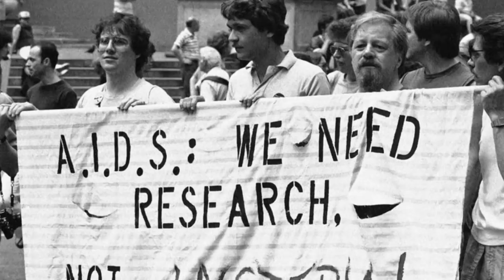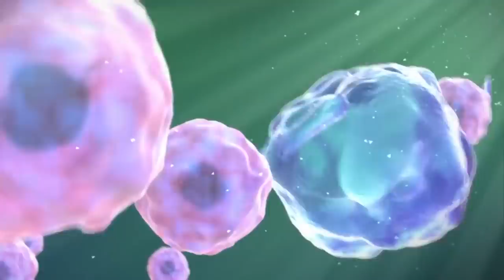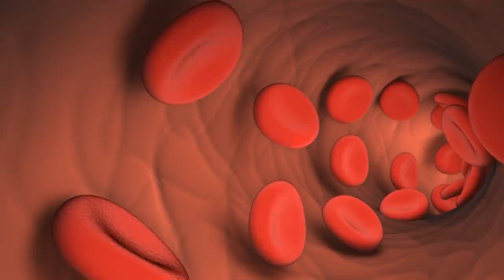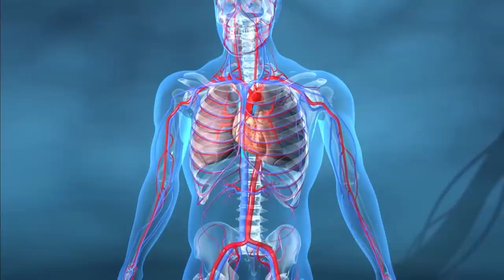Top 10 People With Superpowers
If it&#39;s mutant super powers fans want to see, there&#39;s no need to depend on some fictional, Marvel
movie. There are very real people with very real gene-based super abilities all around us. First, let&#39;s
begin with the fact that mutations do not mean retractable claws or the ability to control the weather.
In fact, these little genetic differences typically result in very minor changes, are often invisible.
Mutations are the means by which nature adds new variants into the genetic pool. Sometimes that
results in people having super powers. Let us check a list of top 10 people with superpower you
Number 10.) The AIDS epidemic ravaged the gay, black, and latinx community throughout the 1980s and
early &#39;90s. But one man managed to never get sick even as friends and lovers around him fell to the
then-mysterious ailment. Stephen Crohn was found to have a &quot;delta 32 mutation,&quot; which protected his
CD4 white blood cells from HIV. Due to this small genetic change, Crohn was completely immune to HIV.
Within any disease outbreak, a few individuals in a population are always found to be immune for one
reason or another. These immunities can often help scientists describe the disease and devise
treatments.
Number 9.)person with the most weird bone structure
Even if you don&#39;t know the name Javier Botet, chances are you have seen his work if you&#39;re a horror
movie fan. As you see in the test footage from the movie Mama, while a lot can be done with makeup
and CGI, it&#39;s no replacement for the spookiness that comes from someone with the ability to bend
themselves in ungodly poses. Botet suffers from a genetic condition known as Marfan syndrome, which
affects connective tissue throughout the body. People with Marfan tend to be unusually tall, with long
limbs and fingers, and have &quot;abnormal flexibility.&quot; Marfan is a spectrum disease, meaning that severe
cases can lead to life-threatening defects in the heart and other organs. However, those with mild
symptoms can live normal, full, healthy lives. At age five, he was diagnosed with Marfan syndrome. The
hyperlaxity of certain body tissues brought about by Botet&#39;s condition has given him extremely long and
fine fingers along with a tall, thin build, standing at 6 ft 6 in around 198 cm and weighing 123 pounds.
Spending his childhood in a small city north of Madrid, Javier developed a love of science fiction and the
supernatural. He grew up drawing monsters and eventually moved to the capital to pursue art. While
there, he started getting interested in cinema and producing short films. Botet has appeared in theater
roles, including in 2010 as Frankenstein&#39;s monster in Teatros del Canal&#39;s stage adaptation of
Frankenstein, as well as in television, wherein 2019 Botet appeared as a member of an alien species
known as the Ba&#39;ul in one episode of Star Trek: Discovery. Also in 2019, Botet appeared as a wight in the
Game of Thrones episode The Long Night
Number 8.) Mr eat it all
Michel Lotito was a French entertainer known as Monsieur Mangetout or &quot;Mr. Eats All.&quot; Throughout his
career, Michel consumed all manner of non-consumable objects made of glass, rubber, and metal which
he would often accompany by downing mineral oil. One of his most impressive feats was consuming an
entire Cessna 150 airplane, which he ate in small bits over the course of two years. There was a couple
of things going on here First, Michel appeared to suffer from a condition known as Pica, a disorder
characterized by the appetite for non-consumable foods like dirt, rocks, and metals. But what makes
Michel truly notable is the abnormally thick lining in his stomach and intestines that made it possible for
him to eat sharp metal objects and consume toxic substances, which would have killed a lesser person.

Number 7.)French spiderman
If you thought that the only way to harness the powers of Spider-Man was to endure a radioactive
spider bite, think again. 54-year-old Alain Robert, also known as the “French Spider-Man,” is famous for
his spine-chilling feats in urban climbing. Robert is famous for his free solo climbing, scaling skyscrapers
using no climbing equipment except for a small bag of chalk and a pair of climbing shoes. Without any
safety equipment to keep him from falling, Robert hoists himself hundreds of feet into the sky, scaling
multistory buildings in broad daylight. Among his death-defying accents, Robert has climbed the Eiffel
Tower, the Empire State Building, the Canada Square tower, the Petronas Towers in Malaysia, and the
Four Seasons Hotel in Hong Kong. Although urban climbing is not technically illegal.